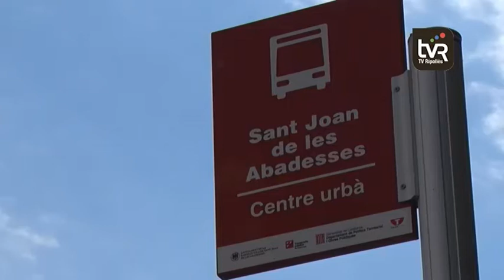Es posposa les obres de les noves parades de bus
S’haurà d’esperar una mica més perquè les noves parades de bus de Sant Joan de les Abadesses siguin una realitat. Les obres es posposen a després de l’estiu.